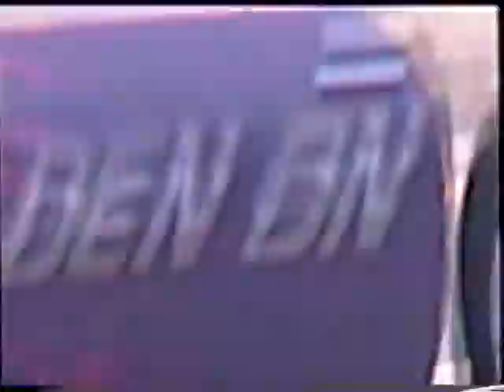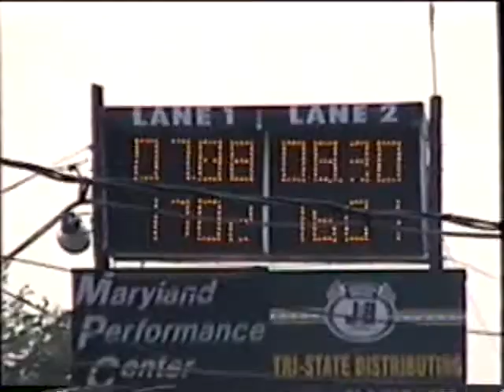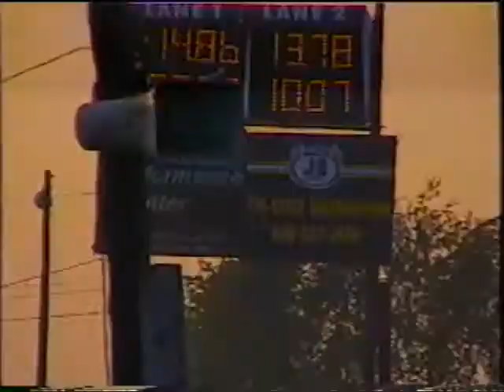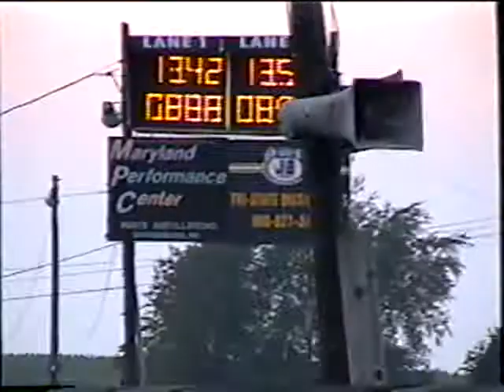Richardson Racing at 75 - 80 Dragway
A typical summer day racing at 75-80 Dragway in Monrovia MD, I believe this was in 1999. Not the best quality video, but better than nothing.